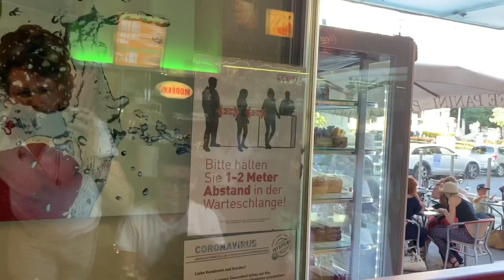Nana. Hausfrauen-Blues/Housewife-Blues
A little protest song...;)) or just a little insight into my current life, & some past lives...;)))

Regarding the audio:

recorded spontaneously on the 18th of June, 2020 at Mr. Maximilan Walch‘s holy Studio in Vienna - actually on his personal Rhodes on the first day we ever met as colleagues - what a privilege, dear Max!

The recording was never discussed nor planned beforehand - I just sat down & said: “Max, moch‘ ma wo’s!“ - „Max, let‘s do something!“ (use heavy Viennese accent)

Aaaand: that is the result. One take, no cut. Usually my style.

Regarding the video:

recorded spontaneously on the 4th of July, 2020 - as you might have noticed, also in Vienna - all takes done in one afternoon.

Main camera crew was my multi-talented conducting student Mr. Tobias Treitner with grand stamina & - against all odds:
Dr. Peter Schneider, who never knew about his extraordinary filming AND acting skills as much as he does now (the mysterious man with the “Eitrige” in the end) - what a discovery...!

So, in total:
An absolute dream team...thank you all!!!

Regarding the rest:

I had some input on the “Hausfrauen-Blues” -
let me see:

Nazanin Aghakhani (Nana)

- idea
- playing on the Rhodes while
- singing (vocals) &
- improvising both on instrument and lyrics IN the very moment
- script
- director (most of the time)
- main actress in video (yes, that is also what I did last summer)
- video editing &
- upload

A big dream come true!!!

Thank you also, dear Rudi Wilfer, for believing in me already 24 years ago...I will always remember your typical phrase before your lesson would start:
”Heast, Nani! Spüün ma ‘ran Bluuues...Shaduidi-Duidam!!!”

P.s.: Nana is the Nickname I gave myself as a toddler...pronouncing “Nazanin” was way too difficult for me back then...;))))